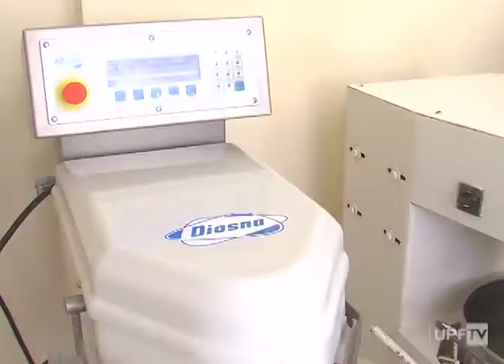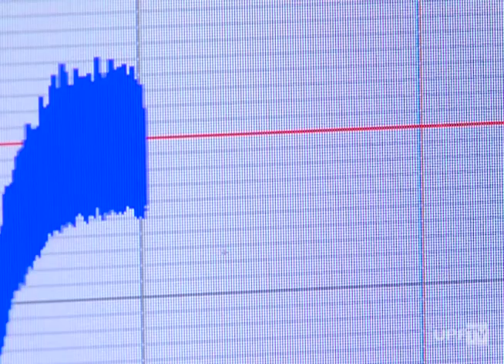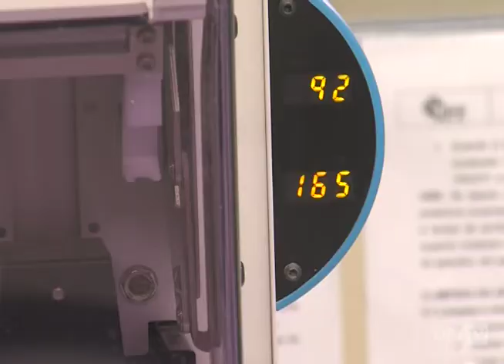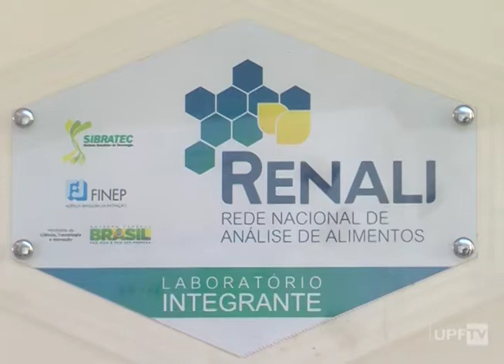CEPA UPF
Avaliar a qualidade de grãos e farinhas de cereais através da Pesquisa e da Extensão. O Cepa da UPF presta esse serviço a cooperativas e empresas. Saiba mais!